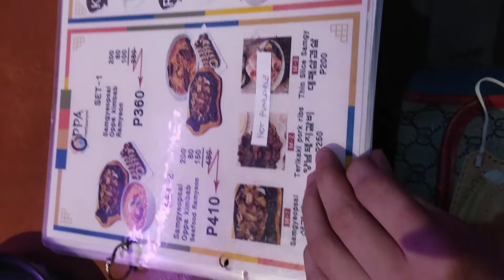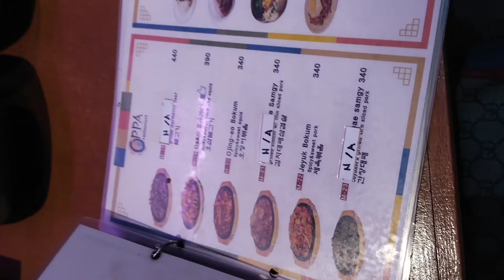Just for Fun II